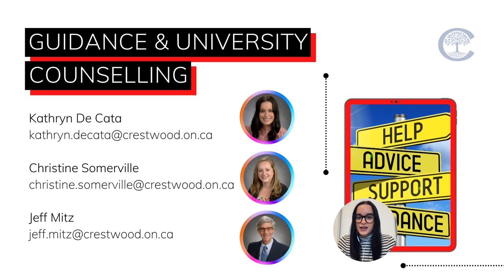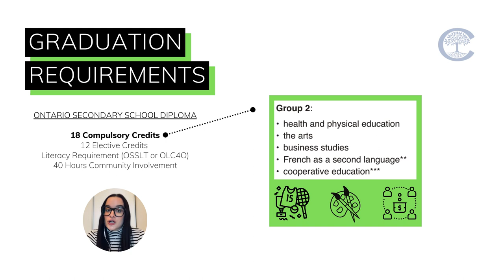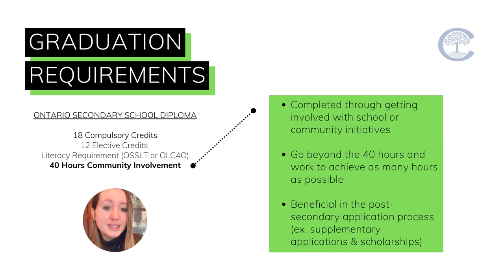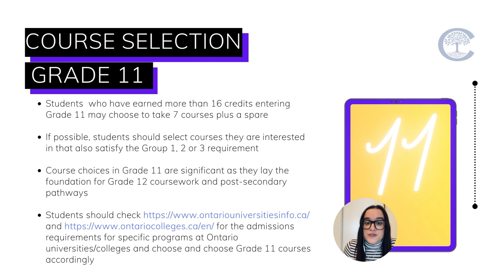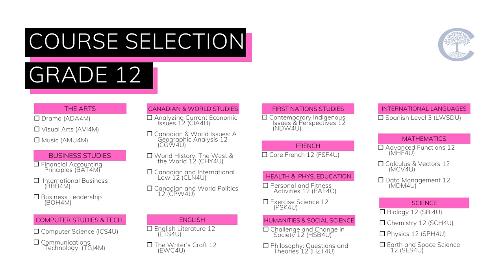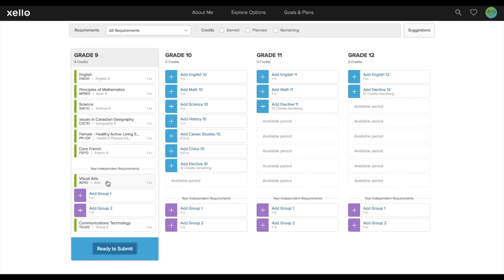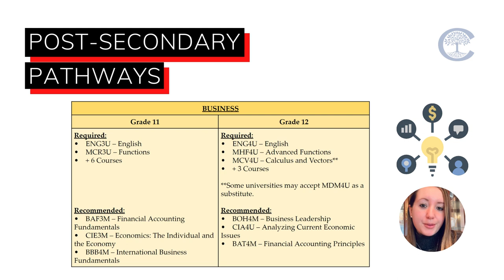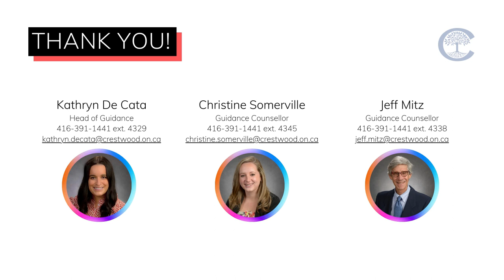CPC Course Selection Webinar